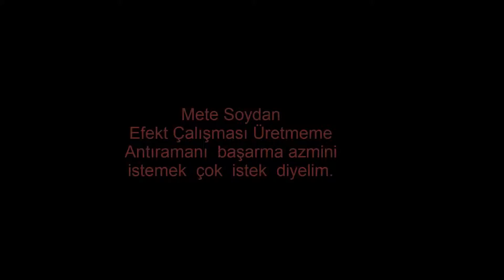METE SOYDAN ÇALIŞMA 1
METE SOYDAN ÇALIŞMA 1 EFEKT  SES ÇALIŞMASI